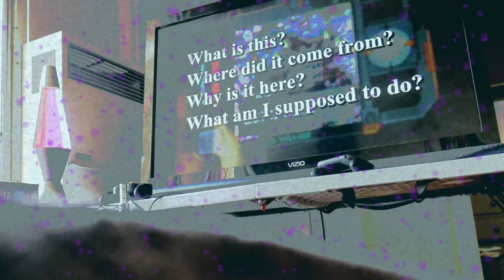segmented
Don't keep your distance.
The unknown is pleasantly frightening.